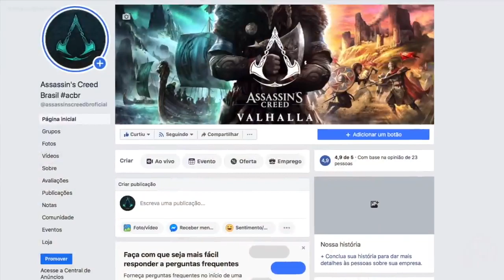Assassin's Creed Valhalla - OS OCULTOS na Inglaterra, Isso Faz Sentido?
Fala Fiotes!
Como estão?
Sabemos agora que Eivor será "TREINADO" pelos Proto Assassinos nomeados desde Origins como Os Ocultos, mas como eles poderiam ter chego na Inglaterra? Faria sentido?
Bom, cola mais entender sobre o mundo que nos espera em Assassin's Creed Valhalla.